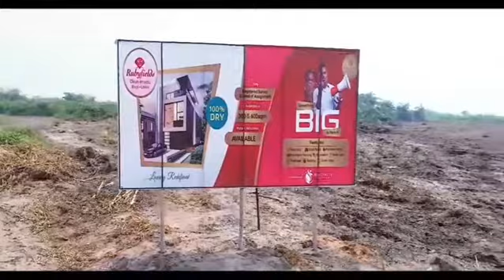RUBYFIELDS, Ibeju-Lekki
The Rubyfields Advantage highlights the importance of quality and natural living within a gated community.
Your real estate investment portfolio is not complete without Rubyfields.

Location:
Okun Imedu, Ibeju-Lekki,  few minutes from La Campaign Tropicana Beach Resort.

Title: Registered Survey and Deed of Assignment
Coordinates:
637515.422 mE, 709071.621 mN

Neighbourhood:
⛽ Dangote Refinery
🏬 LNG Facility
🌃 Lagos Smart City

Actual Price: N1,200, 000
Promo Price: N850, 000

Only 20 Plots are available for this Promo Offer !!!

Promo valid till June 4, 2020*